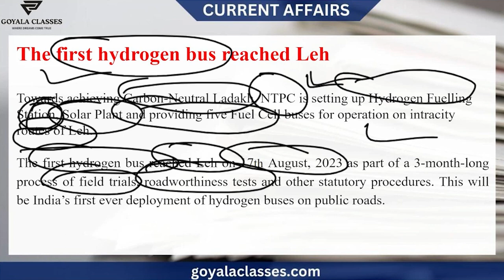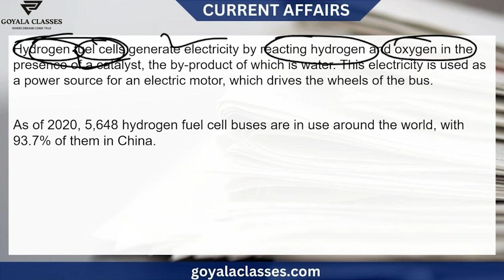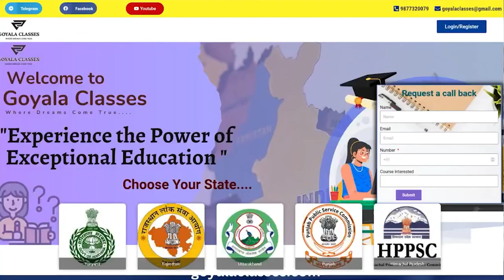INDIA's First Hydrogen Bus Reached Leh | भारत की पहली हाइड्रोजन बस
A hydrogen fueled bus will run on the roads of Leh for the first time in the country. The trial run for this has been undertaken by the public sector organization National Thermal Power Corporation (NTPC). NTPC, which is setting up a hydrogen fueling station and solar plant in the highest region of Ladakh, handed over five hydrogen-powered buses to the Leh authorities. Field trials and other statutory procedures will be conducted for three months. For this, the buses reached Leh on August 17.
This is the first time hydrogen fuel buses are being used in the country. NTPC has set up a 1.7 MW dedicated solar plant as part of the Green Hydrogen Mobility Project at an altitude of 11,562 feet. For this purpose the Leh administration leased 7.5 acres of land. Buses are designed to operate in rare weather, minus degree temperatures. NTPC aims to achieve 60 GW of renewable energy capacity by 2032.

With this project NTPC achieved two achievements. Commercial use of hydrogen fueled buses in public transport for the first time in the country. It is also the first time that the technology has been tested in the rarefied atmosphere of low oxygen at an altitude of 11,500 feet.

Ashok Leyland Company, which won the contract for the supply of buses in April 2020. Each Rs. 2.5 crores. The fares on these hydrogen fueled buses are at par with the current 9 meter diesel buses. “If there is any damage, NTPC will cover it,” said an official of the company.

The first bus reached Leh on Thursday, which was originally supposed to start on Independence Day, but due to bad weather like floods and landslides, it was not possible. Prime Minister Narendra Modi mentioned carbon-neutral Ladakh in his 2020 Independence Day speech.

‘Ladakh in the Himalayas is progressing to new heights.. Ladakh has many specialties. We must not only preserve them, we must nurture them. Sikkim is labeled as an organic state. Ladakh, Leh and Kargil can also create a niche as a ‘carbon neutral’ unit in the North-East region,” the Prime Minister said.